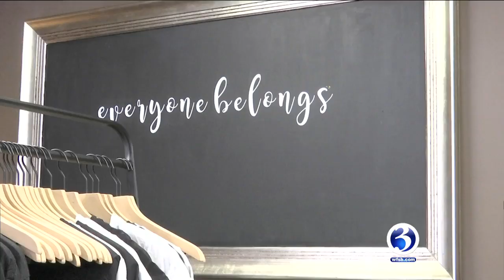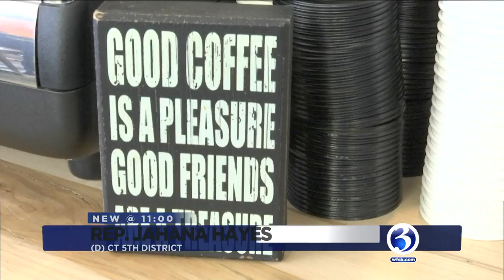Beanz & Co. Cafe opens in Avon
Beanz & Co. Cafe, a coffee shop that provides jobs for people with and without disabilities, opened Saturday in Avon.